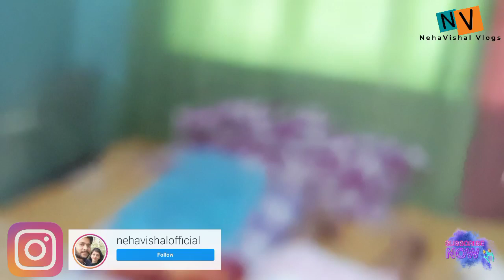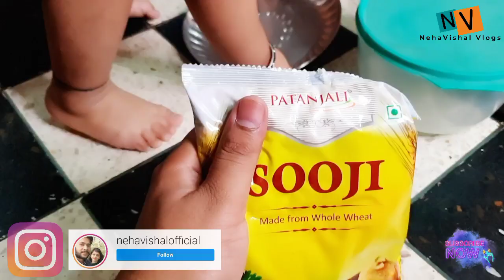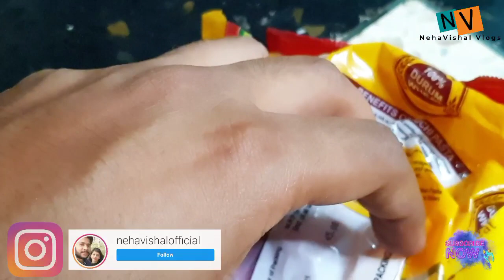Neha Bahut Kaam Karti Hai🥰 !! Dil Se Thanku Hai❤!! Vlog No 142